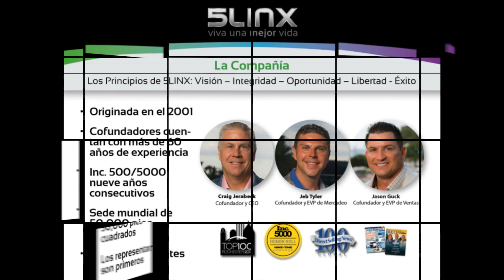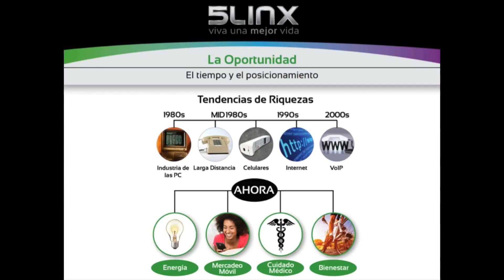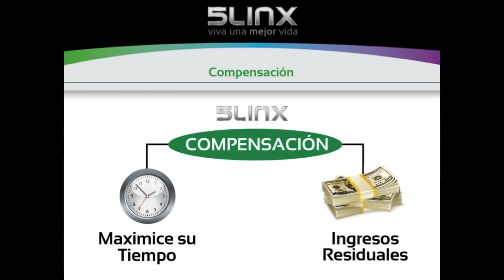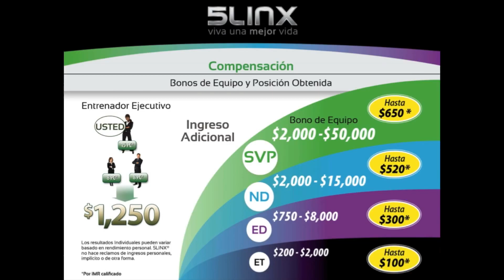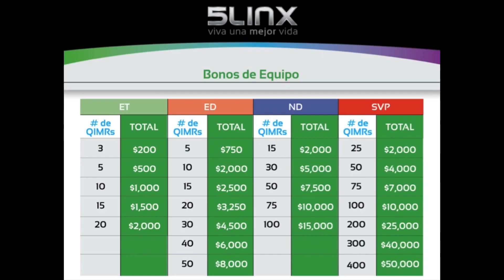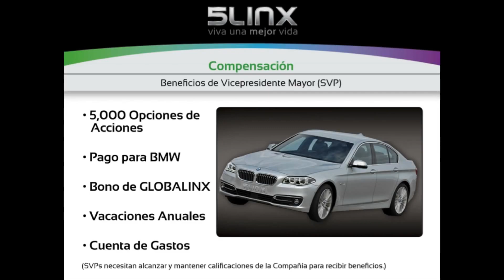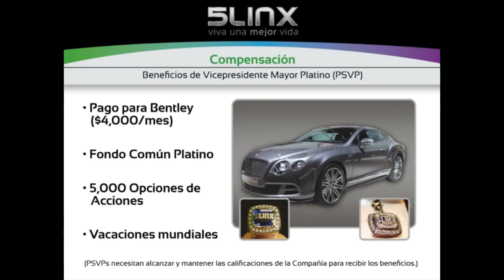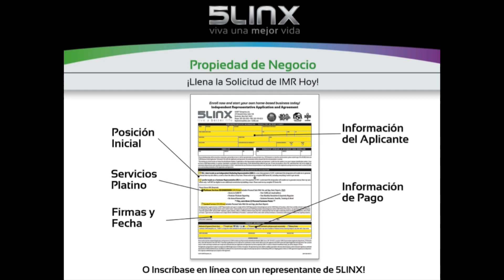5LINX PRESENTACION 2015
Trabajo para alguien demás es sólo para ganarse la vida , pero trabajar por sí mismo es hacer una fortuna .

Para más detalles por favor :
o En el teléfono, por favor texto L560142 y enviar a 55255